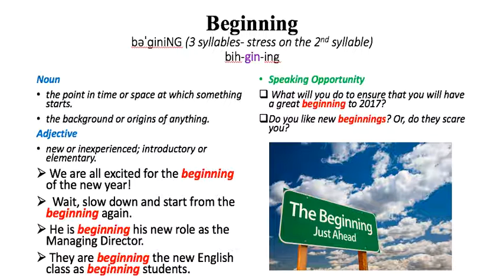Word of the Day - Beginning